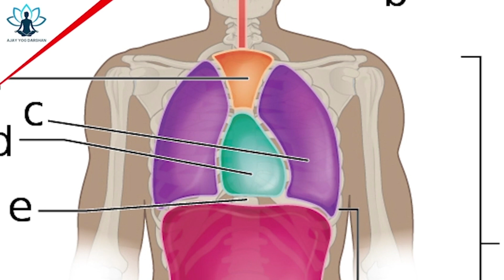Secret Method for Instant पीठदर्द Relief with Bhujangasana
भुजंगासन [Cobra Pose] से सभी दर्द हो जायेंगे दूर | योगाचार्य अजय कु० सिंह
सही विधि से करने के लिए वीडियो में दिये गये टिप्स को समझ कर करें तभी पूरे फ़ायदे होंगे ।
अन्य लाभ -
१. अस्थमा ठीक करे
२. पाचन शक्ति विकसित करे
३. कब्ज़ ठीक करे
४. मधुमेह में लाभ
इत्यादि